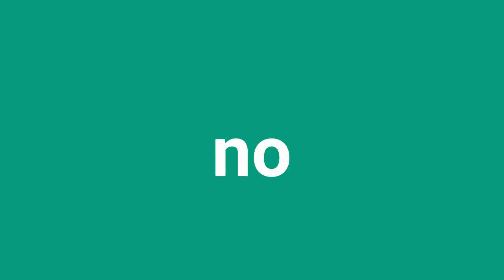How To Pronounce No In American Accent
Do you want to look cool? Great! Learn how to say How To Pronounce No In American Accent correctly with Speak Much How To Pronounce videos.